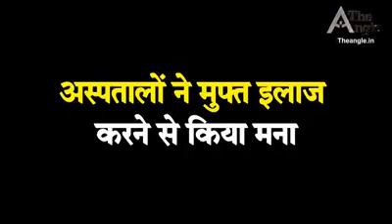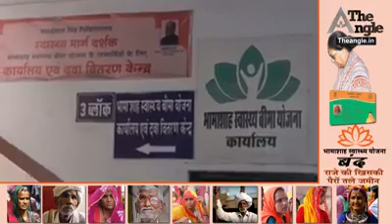भामाशाह स्वास्थ्य विभाग पर वसुंधरा राजे का जुमला वादा